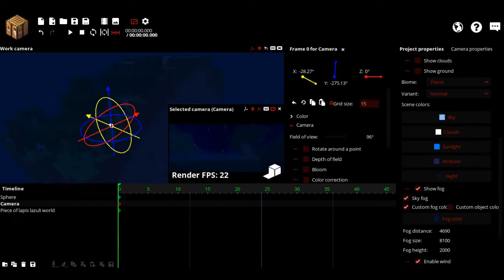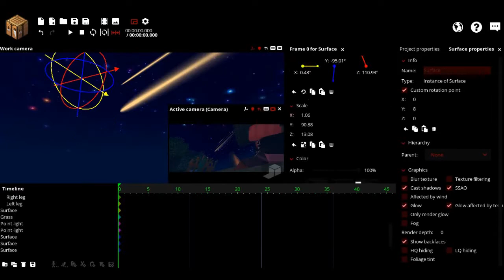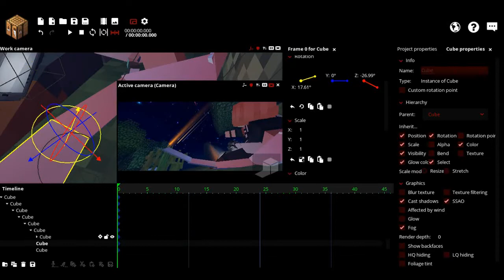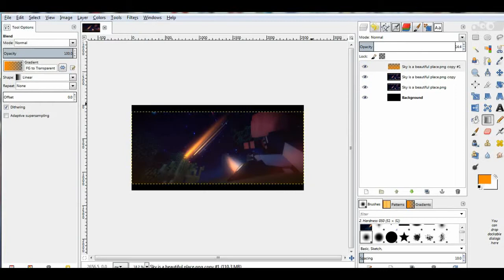Speedart #3 | Sky is a Beautiful Place | Mine-Imator